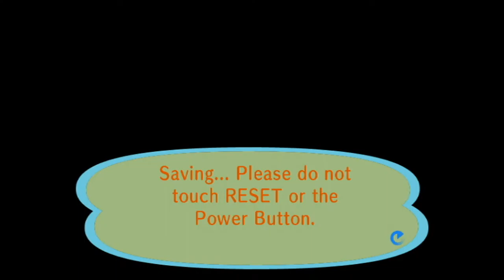Animal Crossing City Folk Sunday Super Slam Turnips 7/18/2021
3DS FC 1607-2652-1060 IGN Jason
*(7/18/2021)*
House Debt:
#1 $18,400
#2 $120,000
#3 $248,000
#4 $368,000
#5 $598,000
($1,352,400 Total)
Town Fund: $1.6M
Savings: $1,410,943
Turnips 7/18 $97
Bugs:2021
Centipede 1/9-$300
Dung Beetle 1/9-$600
Wasp 1/17-$2,500
Ant 1/31-$80
Fly 1/31-$60
Mole Cricket 2/28&4/16-$280
Honeybee 3/1-$100
Yellow 3/1-$90
Common 3/1-$90
Tiger 3/1-$160
Ladybug 3/1-$200
Spider 3/1-$300
Peacock 3/3-$220
Flea 3/14-$70
Mantis 4/1-$430
Orchid Mantis 4/4-$2,400
Snail 4/13-$250
Long Locust 5/1-$200
Moth 5/4-$60
Raja Brooke 5/8-$2,500
Pond Skater 5/8-$130
Diving Beetle 5/9-$800
Firefly 6/1-$300
Lantern Fly 6/1-$1,800
Darner D-Fly 6/1-$200
Birdwing 6/1-$4K
Violin Beetle 6/1-$260
Agrias 6/1-$3K
Mosquito 6/5-$130
Oak Silk Moth 6/5-$1,200
Emperor 6/5-$2,500
Rainbow Stag 6/5-$10K
Goliath 6/5-$6K
Golden Stag 7/1-$12K
Longhorn 7/1-$260
Giant 7/1-$10K
Saw Stag 7/1-$2K
Miyama Stag 7/1-$1K
Dynastid 7/1-$1,350
Scarab 7/1-$6,000
Fruit 7/1
Jewel 7/1
Grasshopper 7/4
Walking Stick 7/4
Atlas 7/4-$8,000
Scorpion 7/4
Cyclommatus 7/10
Elephant 7/10
Hercules 7/10
Walking Leaf 7/12
Tarantula
Fish:2021
Bitterling 1/1-$900
Dace 1/1-$200
Pond Smelt 1/1-$300
Sea Butterfly 1/1-$1K
Horse Mackerel 1/1-$150
Dab 1/1-$300
Koi 1/9-$4,000
Barbel Steed 1/12-$200
Octopus 1/12-$500
Squid 1/12-$400
Carp 1/13-$300
Red Snapper 1/17-$3K
Popeyed Goldfish 1/26
Lobster 2/1-$2,500
Stringfish 2/2
Goldfish 2/4-$1,300
Bluegill 2/4-$120
Loach 3/1-$300
Char 3/3-$3,800
Cherry Salmon 3/3-$1K
Rainbow Trout 3/11-$800
Butterfly Fish 4/2-$1K
Surgeonfish 4/2-$1K
Killifish 4/2-$300
Crawfish 4/2-$200
Zebra Turkeyfish 4/2-$400
Guppy 4/3-$1,300
Clownfish 4/5-$650
Coelacanth 4/30-$15K
Frog 5/1-$120
Catfish 5/6-$800
Angelfish 6/1-$3K
Eel 6/1-$2K
Piranha 6/2-$2,500
Dorado 6/4-$15K
Hammerhead Shark 6/13-$8K
Ocean Sunfish 6/17-$4K
Giant Snakehead 6/30-$5,500
Puffer Fish 7/1-$240
Sweetfish 7/2-$900
Arapaima 7/4-$10K
Gar 7/4-$6K
Napoleonfish 7/14
Arowana 7/17-$10K
Moray Eel-$2K
Blue Marlin
Shark-$15K
Barred Knifejaw-$5K
Tuna
Fossils: 2021
Ankylosaur
Skull 2/8-$3,500
Torso 1/1-$3K
Tail 1/7-$2,500
Apatosaurus
Skull 1/7-$5K
Torso 1/12-$4,500
Tail 1/5-$4K
Dimetrodon
Skull 3/1-$5,500
Torso 1/17-$5K
Tail 1/27-$4,500
Ichthyosaur
Skull 2/14-$2,500
Torso 1/13-$2K
Iguanodon
Skull 2/2-$4K
Torso 1/19-$3,500
Tail 1/28-$3K
Mammoth
Skull 2/20-$3K
Torso 7/13
Pachycephalosaur
Skull 3/18-$4K
Torso 1/31-$3,500
Tail 4/28-$
Parasaurolophus
Skull 4/4-$3,500
Torso 2/18-$3K
Tail 1/9-$2,500
Plesiosaur
Skull 1/19-$4K
Neck 1/9-$4,500
Torso 1/25-$4,500
Pteranodon
Right Wing 3/15-$4,500
Skull 1/5-$4K
Left Wing 1/15-$4,500
Sabretooth Tiger
Skull 1/9-$2,500
Torso 1/24-$2K
Seismosaur
Skull 2/4-$5K
Chest 2/15-$4,500
Hip 2/2-$4K
Tail 3/8-$4,500
Stegosaur
Skull 1/29
Torso 1/30
Tail 1/12
Styracosaur
Skull 2/7
Torso 1/24
Tail 1/11
T-Rex
Skull 1/19
Torso 1/1
Tail 2/1
Triceratops
Skull 1/29
Torso 1/11
Tail 1/12
Raptor
Skull 1/18
Torso 1/31
Amber 1/7
Shark Tooth 1/11
Coprolite 1/13
Fern Fossil 1/15
Archaeopteryx 1/17
Trilobite 2/1
Ammonite 2/5
Paintings:
Basic 1/28
Nice 1/28
Moody 2/17
Dynamic 3/3
Amazing 4/7
Fine 4/14
Scary 5/7
Strange 5/12
Wistful 5/26
Serene 6/9
Quaint 6/23
Proper 7/14
K.K. Songs